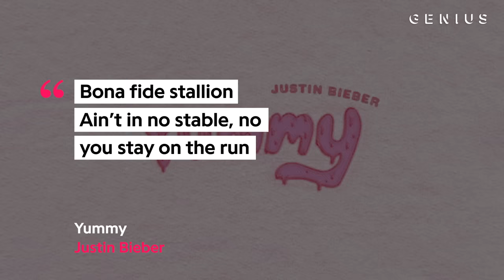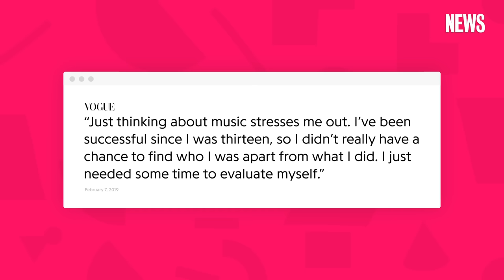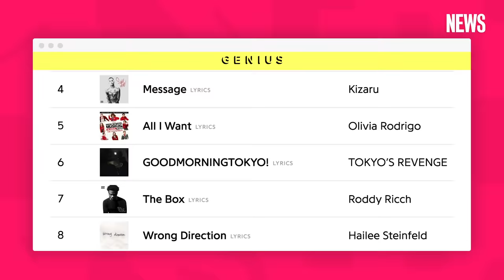Justin Bieber’s “Yummy” Explained | Genius News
Justin Bieber’s fifth album is on the way, and he just dropped his “R&Bieber” lead single “Yummy.” He co-wrote the track with Poo Bear and Noah Sammak.

CREDITS:
Delisa Shannon, Associate Producer
Joe Ali News Video Producer/Editor